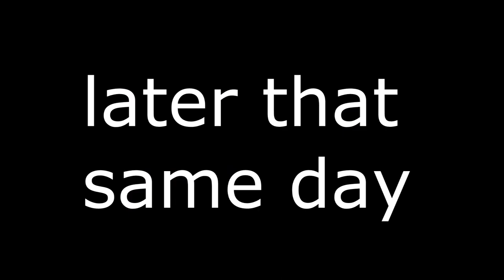sonic wacky adventure ep 1